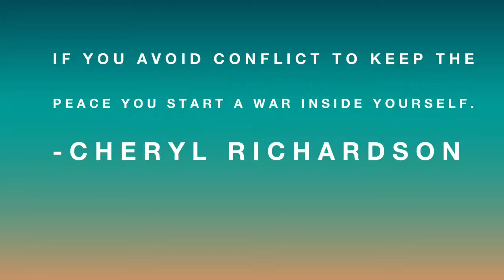Tips for Conflict Resolution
Three tips to remember about conflict.